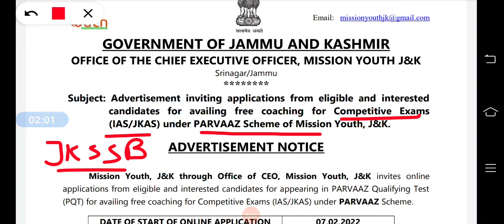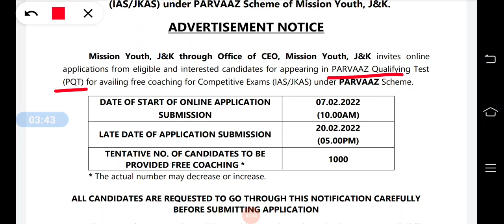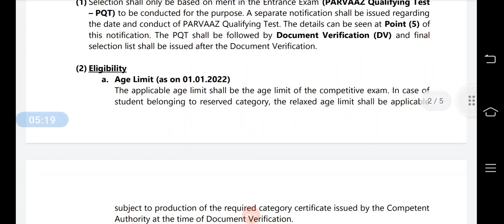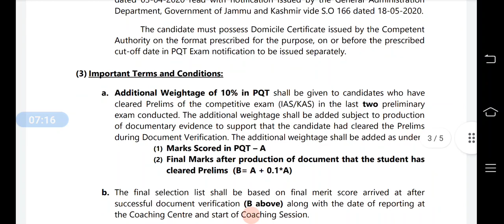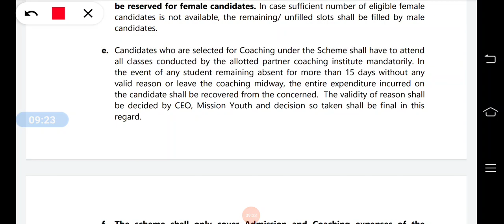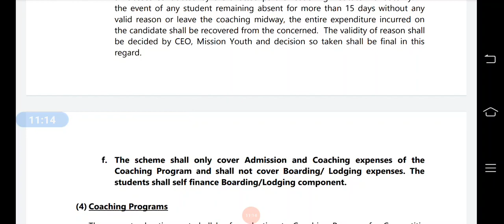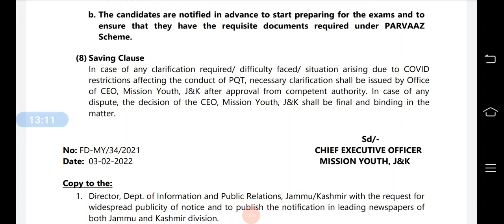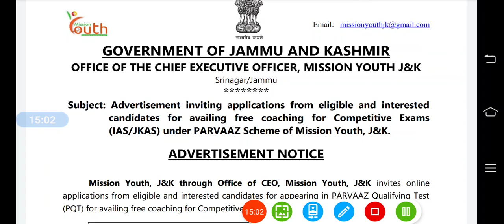PARVAAZ Scheme - Free IAS / JKAS Coaching to 1000 Aspirants || Mission Youth || Register Yourself